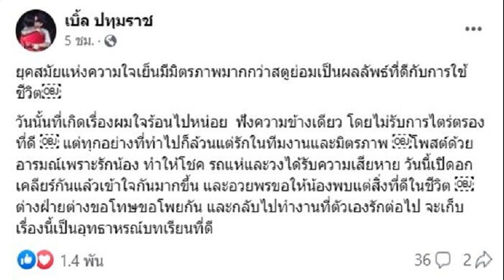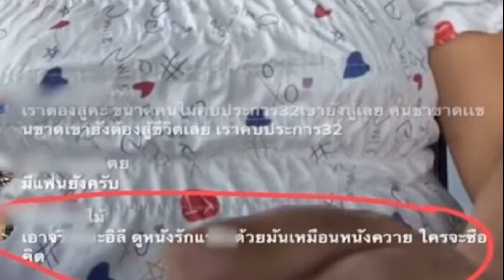เปิดอกเคลียร์ เบิ้ล ปทุมราช ขอโทษ โชค รถแห่ รับใจร้อนฟังความข้างเดียว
บทเรียนที่ดี เปิดอกเคลียร์กันแล้ว เบิ้ล ปทุมราช ขอโทษ โชค รถแห่ รับใจร้อนฟังความข้างเดียว ยุคสมัยแห่งความใจเย็นมีมิตรภาพ

เคยออกมาโพสต์ฟาดเมื่อปีที่แล้วเพราะความใจร้อน ล่าสุดวันที่ 24 มีนาคม 2566 เบิ้ล ปทุมราช โพสต์ผ่านเฟซบุ๊กเป็นข้อความขอโทษ โชค รถแห่ หรือ โชค โชคมงคล แล้วว่า
“ยุคสมัยแห่งความใจเย็นมีมิตรภาพมากกว่าสตูย่อมเป็นผลลัพธ์ที่ดีกับการใช้ชีวิต วันนั้นที่เกิดเรื่องผมใจร้อนไปหน่อย ฟังความข้างเดียว โดยไม่รับการไตร่ตรองที่ดี แต่ทุกอย่างที่ทำไปก็ล้วนแต่รักในทีมงานและมิตรภาพ โพสต์ด้วยอารมณ์เพราะรักน้อง ทำให้โชค รถแห่และวงได้รับความเสียหาย

วันนี้เปิดอกเคลียร์กันแล้วเข้าใจกันมากขึ้น และอวยพรขอให้น้องพบแต่สิ่งที่ดีในชีวิต ต่างฝ่ายต่างขอโทษขอโพยกัน และกลับไปทำงานที่ตัวเองรักต่อไป จะเก็บเรื่องนี้เป็นอุทาหรณ์บทเรียนที่ดี” (อ่านข่าว : เบิ้ล ปทุมราช โพสต์ฟาดใครกัน นักร้อง ช. นามสกุล.. ทำไมทำร้ายจิตใจน้องผมแบบนี้ )
โดยมีคอมเมนต์เข้ามาสนับสนุนว่าทำแบบนี้ดีแล้ว อาทิ ดีแล้วครับต้องคุยด้วยเหตุและผลวงการเดียวกันเปิดใจเคลียร์กันทุกอย่างก็จบด้วยดี , ดีแล้ว..อดีตแก้ไขไม่ได้ แต่เราทำปัจจุบันให้ดีได้ , การให้อภัยกันเป็นสิ่งที่ดีไม่ต้องมีอะไรติดค้างคาใจกันต่างคนต่างมีหน้าที่ขอให้น้องๆเจอแต่สิ่งดีๆเจอแต่เรื่องดีๆนะคะ เป็นต้น